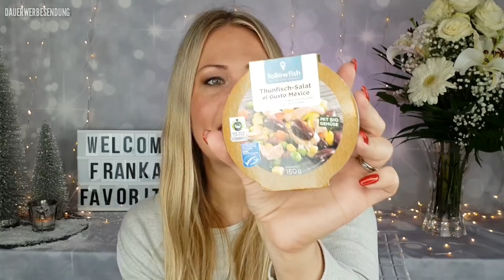xxl dm Haul Januar 2019 | BEAUTY & FOOD | Ziele 2019 | Verlosung mit Rockin Foxi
xxl dm Haul mit tollen Produkten für die guten Vorsätze ins neue Jahr aus Beauty, Food und Lifestyle zusammen mit Astrid vom Kanal Rockin Foxi + tolle Verlosung auf beiden Kanälen!

heute starten wir direkt mal mit neuen Produkten aus dem dm!
Ich habe ein paar neue Lebensmittel geshoppt, ein paar neue Beautyprodukte aber auch ein paar Nachkaufprodukte die ich liebe.

LG Franka

Schau auf jeden Fall bei Ihr vorbei und lass Ihr auch ein Abo da, dann kannst Du auch an beiden Verlosungen teilnehmen.

Hier bekommst Du das Buch von dem ich gesprochen habe:

Hier alle Details zu der Verlosung:

Die Verlosung geht bis zum 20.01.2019 - Ende 14 Uhr !
Den Gewinner schreibe ich ab 20.01.19  in die Kommentare!

➡ Das Video bei Gefallen Liken ✅

➡ Einen Kommentare schreiben, das Du teilnehmen willst.
Du kannst auch den dm nutzen, musst Du aber nicht! ✅

Bitte melde Dich spätestens 1 Woche nach Bekanntgabe unter

Die Verlosung gilt nur für Deutschland, da ich es über die Seite neu bestelle und die nicht weiter verschicken!

Doppelte Kommentare werden gelöscht und werden von der Verlosung ausgeschlossen.

Viel Glück🍀 und liebe Grüße
Franka

* Enthält das Video kostenfrei zur Verfügung gestellte Produkte? NEIN

Produkte die ich gerne verwende:

Mein Lieblingsspray für Feuchtigkeit im Haar und zum besseren Durchkämmen:

Damit sehen die Haare so seidig aus:

Dieses Pinselset für die Augen  ist super für Anfänger und hat einen kleinen Preis 7 tlg unter 12 Euro:

Diese Real Techniques Schwämme sind günstiger als in der Drogerie:

Equipment:

Mein Ringlicht:

Meine Softboxen:

Meine Kamera:

Mein Mikro:

Social Media ✔

 I N S T A G R A M → f_favorites

*Anmerkung*
Damit ihr die Produkte schneller findet, verlinke ich euch diese natürlich gerne :). Es entstehen für euch natürlich keine Mehrkosten (die Preise zu denen ihr die Produkte kaufen könnt bleiben also gleich). Ihr könnt die Produkte gerne über die gekennzeichneten Links kaufen und mich damit unterstützen, damit ich weiter in besseres Equipment für meine Videos investieren kann und ich somit auch meine Videoqualität verbessern kann. Ich bedanke mich für jegliche Unterstützung Eurerseits 😘

dm haul Januar 2019, xxl dm haul januar 2019, dm haul 2019, verlosung 2019, zoeva offline palette, meine liebsten produkte, ernährungsumstellung 2019, plant paradox,